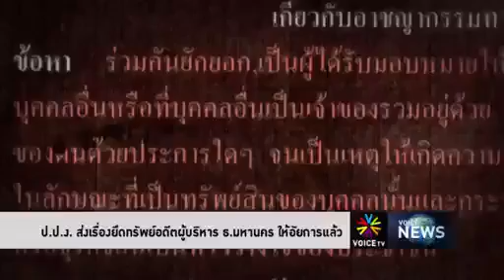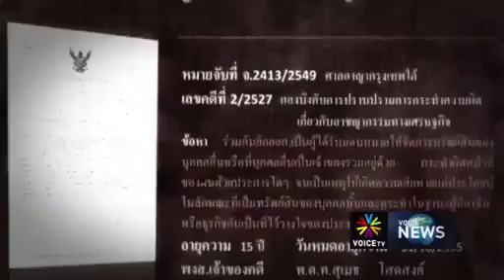ปปง.ส่งเรื่องยึดทรัพย์อดีตผู้บริหารธนาคารมหานคร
แม้คดีทุจริตธนาคารมหานคร ที่มีมูลค่าความเสียหายกว่า 4 พันล้านบาท จะไม่สามารถเข้าสู่กระบวนการพิจารณาคดีในชั้นศาล เนื่องจาก 1 ในผู้ต้องหาหลบหนี กระทั่งคดีขาดอายุความ เมื่อวันที่ 30 ตุลาคมปีที่แล้ว แต่ยังมีมาตรการยึดทรัพย์สินตามกฎหมายการฟองเงิน ซึ่งเลขาธิการ ป.ป.ง.ได้ส่งเรื่องให้อัยการ เพื่อส่งคำร้องต่อศาลให้มีคำสั่งยึดทรัพย์สินนั้นตกเป็นของแผ่นดิน

เป็นการคำชี้แจ้งถึงขั้นตอนการยึดทรัพย์สิน จากความผิดเกี่ยวกับการยักยอกหรือฉ้อโกงทรัพย์สิน ตามกฎหมายว่าด้วยการธนาคารพาณิชย์ หรือกฎหมายว่าด้วยหลักทรัพย์และตลาดหลักทรัพย์ ของพระราชบัญญัติป้องกันและปราบปรามการฟอกเงิน พ.ศ. 2542 ที่ระบุให้ เลขาธิการ ป.ป.ง.ส่งเรื่องนั้นให้พนักงานอัยการพิจารณาเพื่อยื่นคำ ร้องขอให้ศาลมีคำ สั่งให้ทรัพย์สินนั้นตกเป็นของแผ่นดินโดยเร็ว